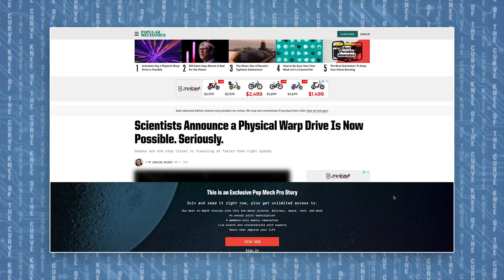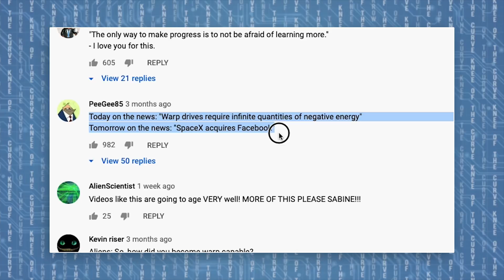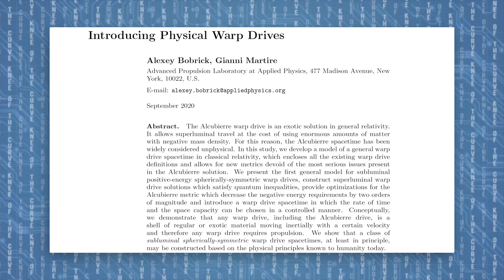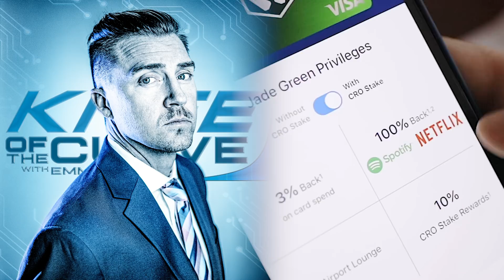New WARP DRIVE That OBEYS THE LAWS OF PHYSICS!!!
**FREE NETFLIX & SPOTIFY & $25  :)**
CRYPTO.COM DEBIT CARD:

**BDE Coffee** (Proceeds help kids get high tech prosthetics through unlimbited.org)